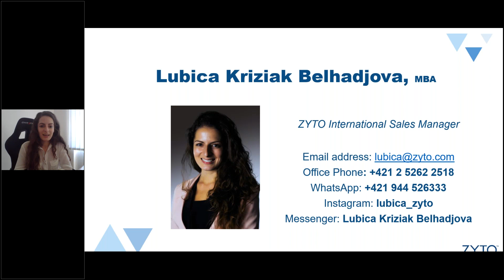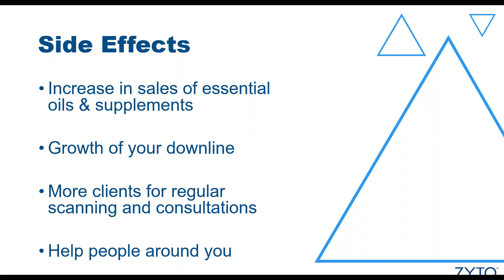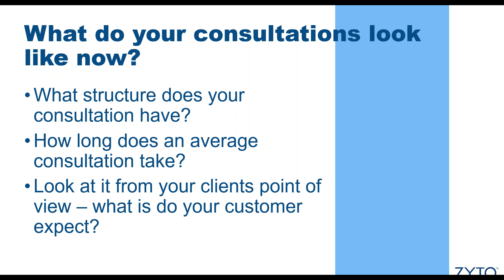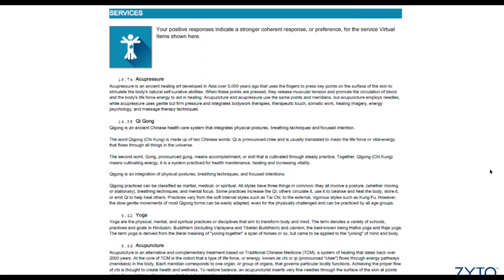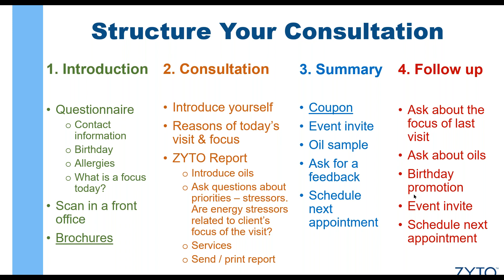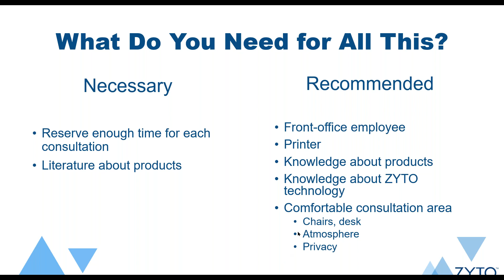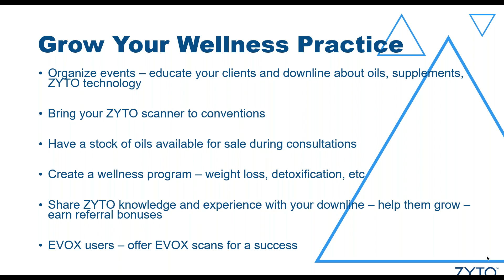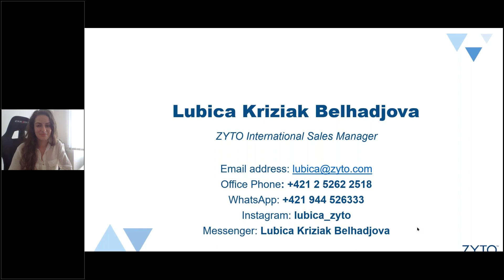Dicas de marketing para usuários do ZYTO